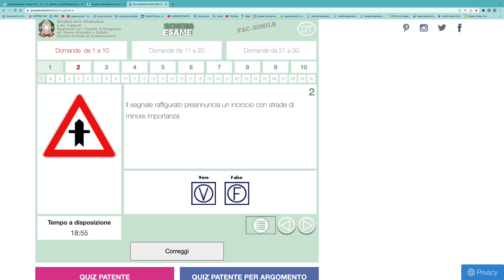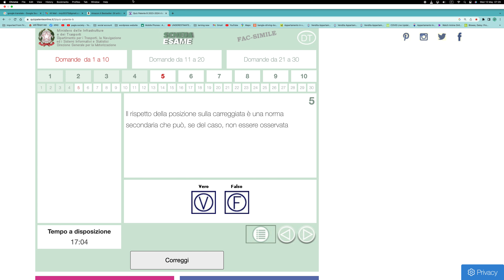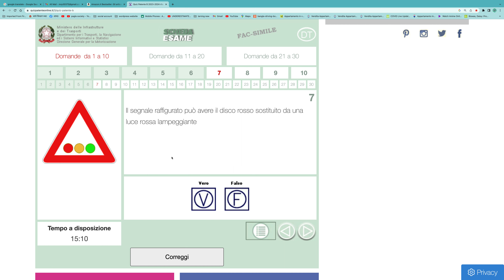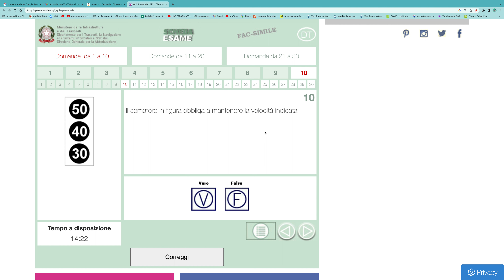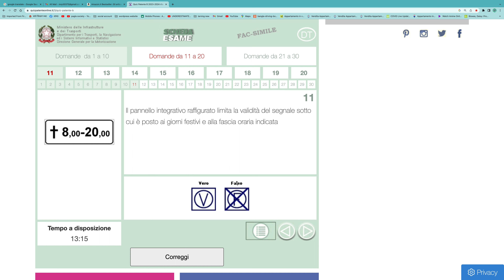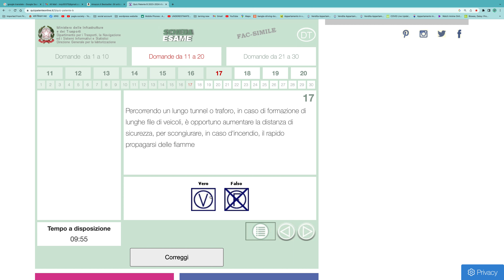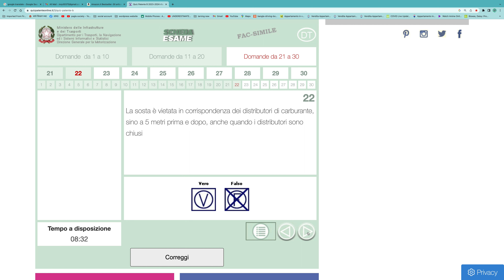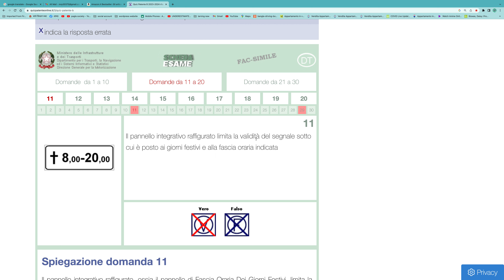Quiz patente B